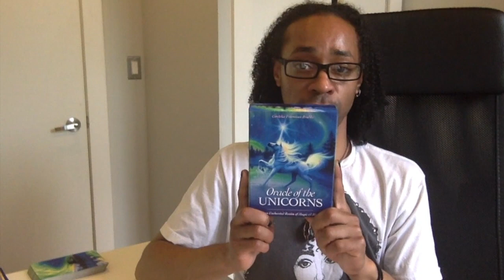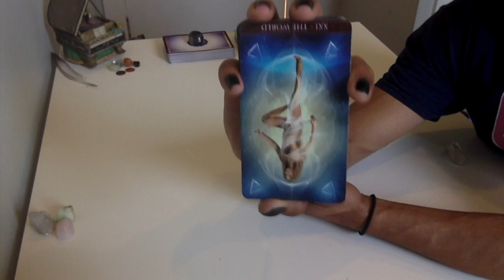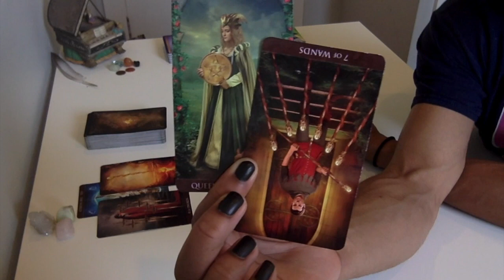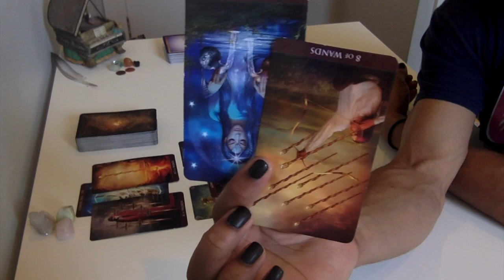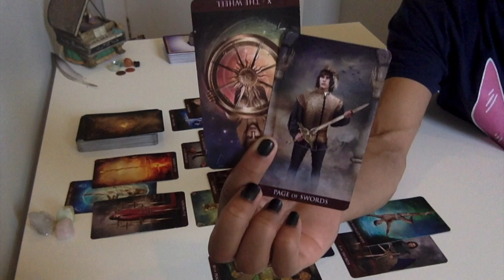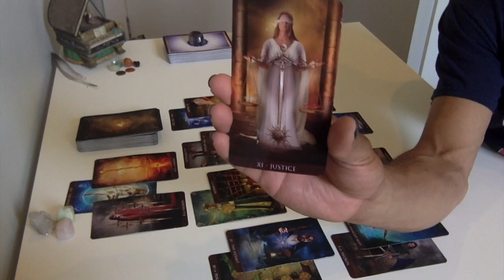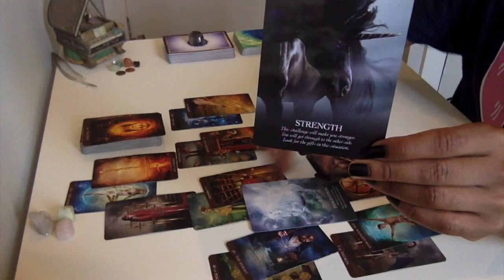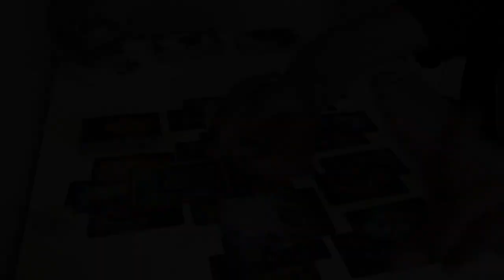Aries - Change Is The Name Of The Game - June 2018